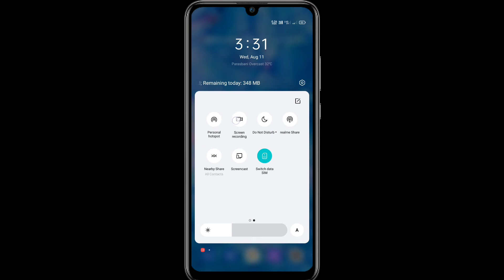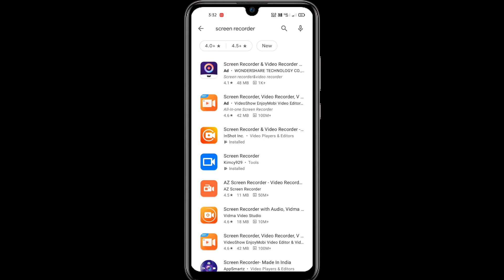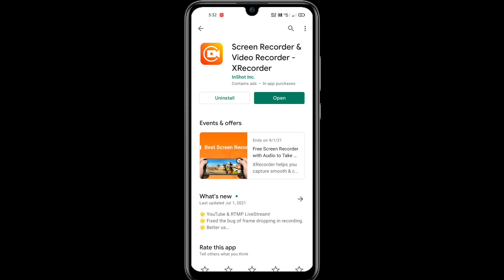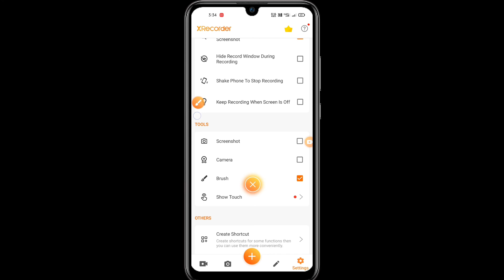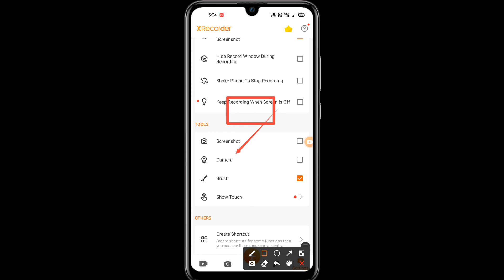Best Screen Recorder App For Android | Best Gaming Screen Recorder